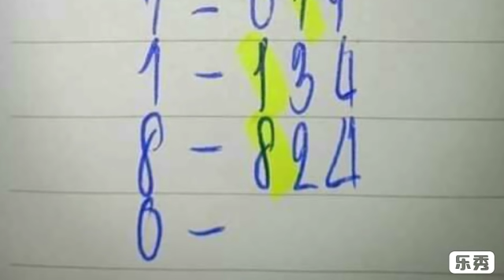เข้ามา 5 งวด วิ่งบนตัวเดียว ตามต่อ งวด 1 3 2562